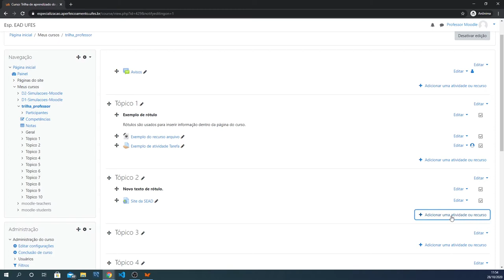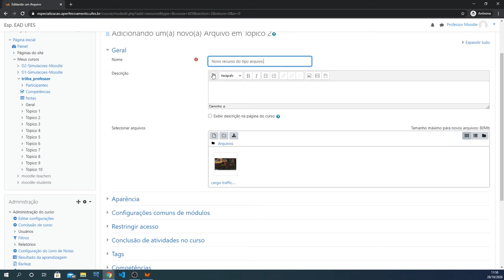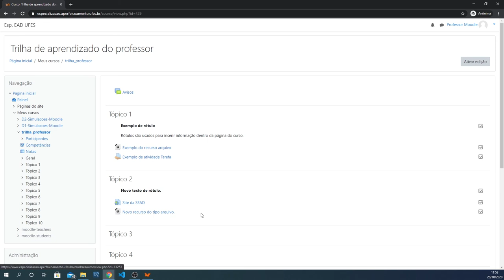Adicionar o recurso Arquivo (LDI/Sead/Ufes)